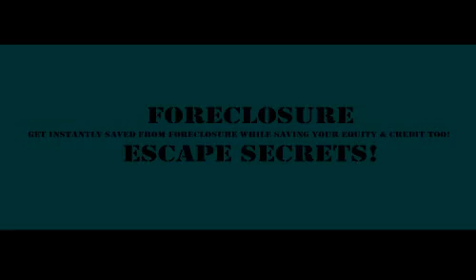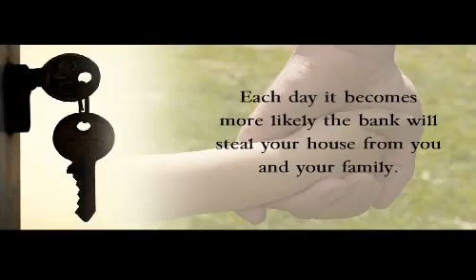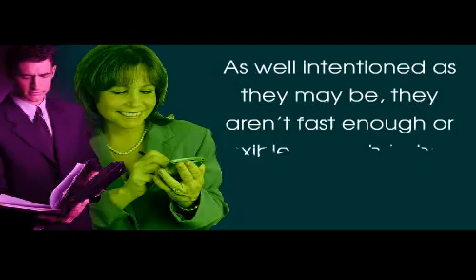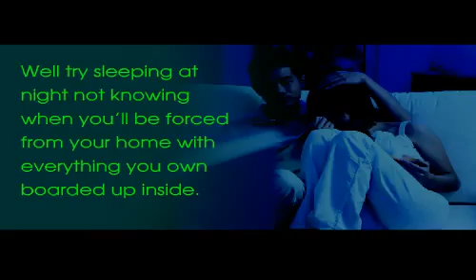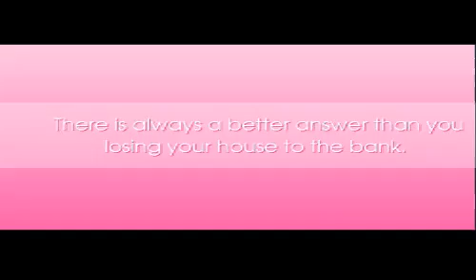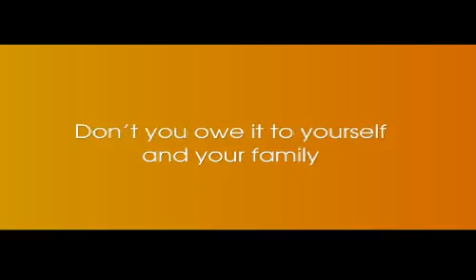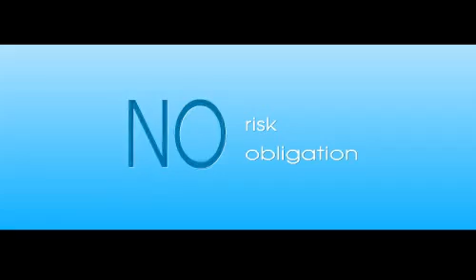Homeowner Help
Chances are, you or someone you know is facing the possibility of foreclosure. But you need to understand that you are not alone.

Through our experience handling distressed properties through out the United States, we'have found that homeowners today have many more questions than answers about their circumstances. We can help you understand the possible solutions to foreclosure, as well as provide a professional team of experts to help with the options available to you.

Housing Investor is a free-consulting firm that prides itself on unparalleled service and performance. We are committed to providing unbiased advice and prudent strategies for you, the homeowner. Our services are always tailored to your unique needs.

We provide a team of the top professionals so you can understand your options before making any decisions. Our straight forward approach allows us to serve you without compromise.